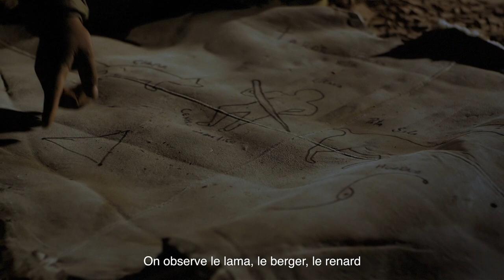Voyage au Chili: Tradition et Culture Nord - Nature Ouverte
Au Nord du Chili, la connexion entre la terre et le ciel se ressent dans le paysage et chez les habitants. Les peuples originaires perpétuent cette tradition et partagent leur belle vision du monde.